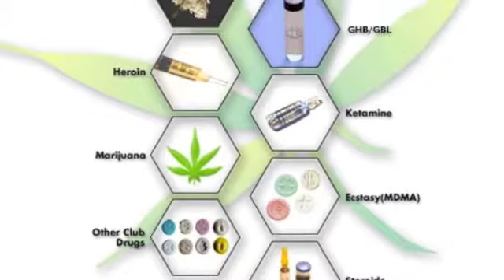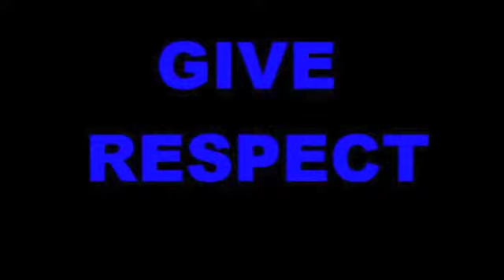I don't know the bible (song off the solo lcj album)